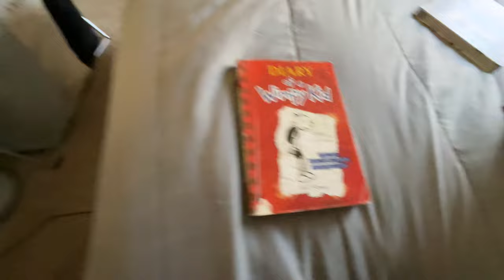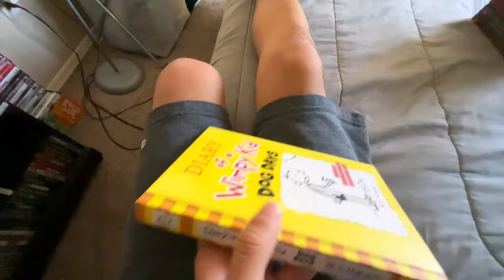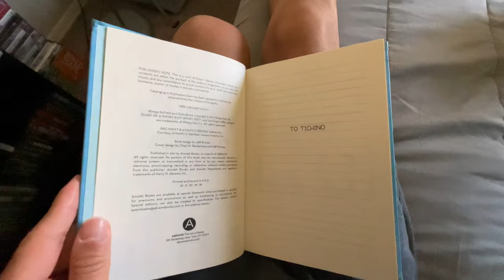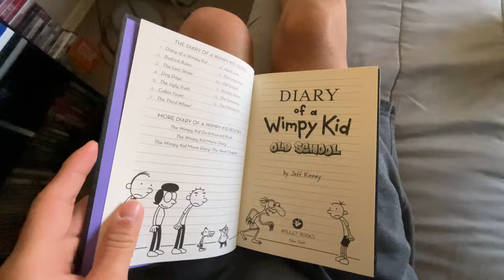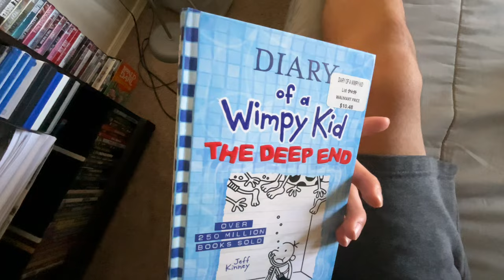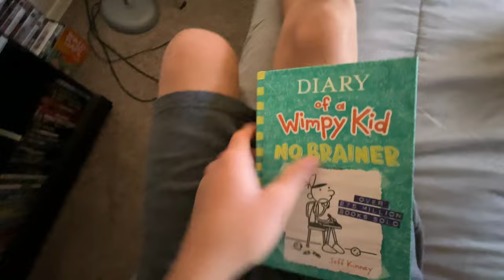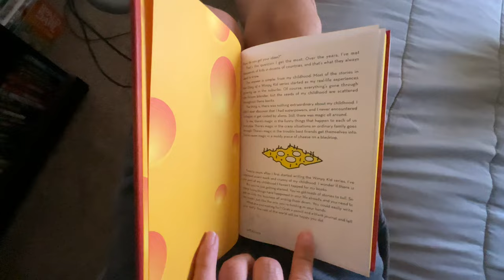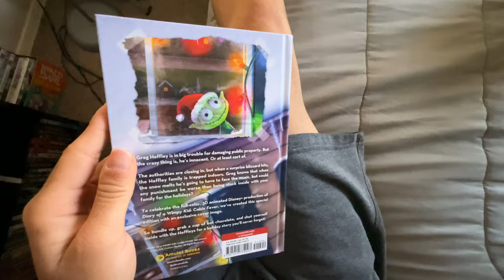My Diary of a Wimpy Kid collection (April 2024 Update)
Here is my 2024 update of my Diary of a Wimpy Kid collection. For this one, I decided to do a two-parter video so this video will focus on the main books and movies, and in the next video, I will talk about the Diary of a Awesome Friendly Kid series.